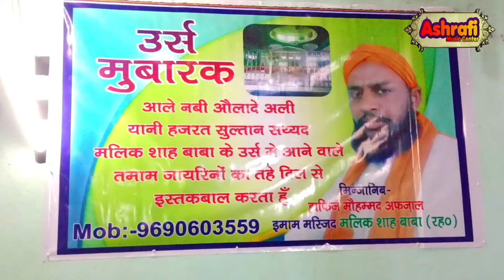Sare La Makan se Talab Hui Nazim Sabri Qawwal mallaksha Baba Rahmtulla ale ऐसी कव्वाली जो सुनकर झूम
Sare La Makan se Talab Hui Nazim Sabri Qawwal mallaksha Baba rahmtulla le recording ashrafi music centre
ऐसी कव्वाली जो सुनकर झूम जाओगे